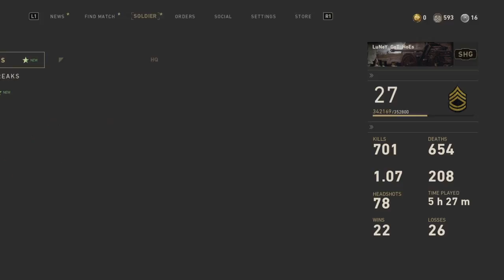Call of Duty®: WWII | 18-1 Hardcore TDM Gameplay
Got the game winning Kills on the 18-1 Victory!!
LIKEEEEEEEE SUBSCRIBBEEEEEEEE FOR MORE VIDEOS FROM YA BOY. FOEZ OUT